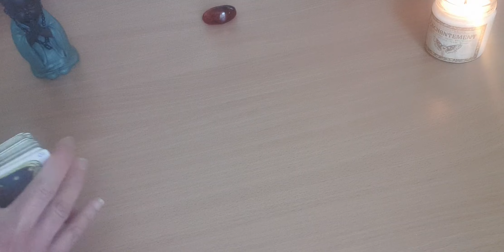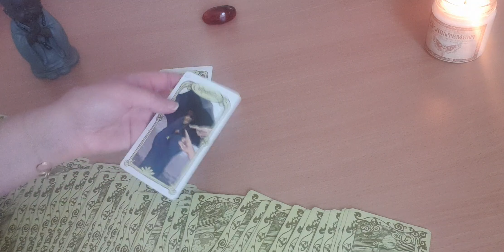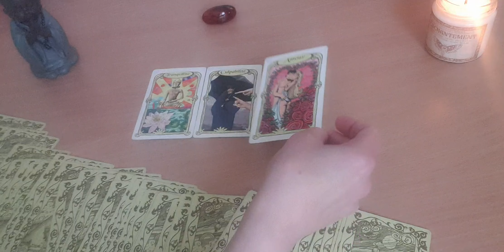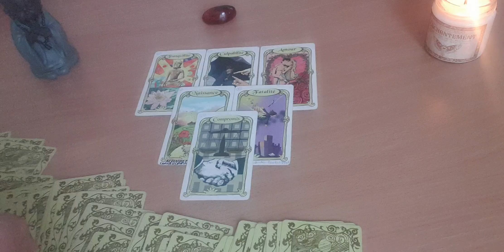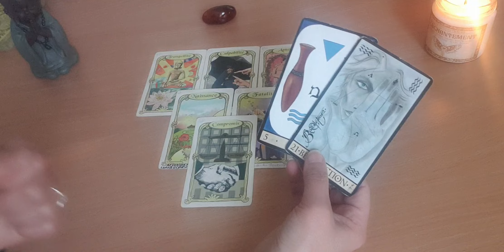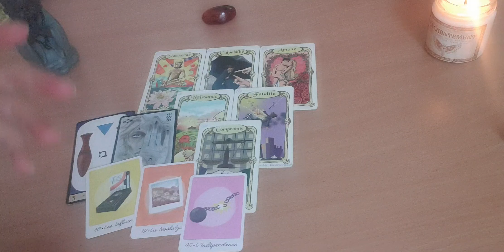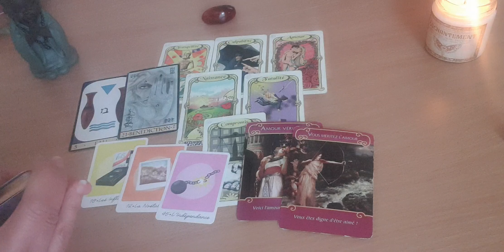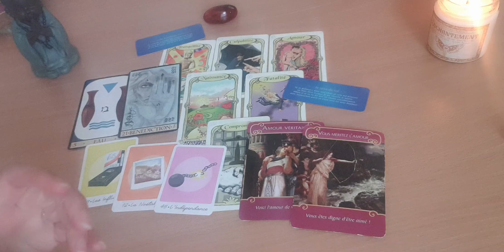Guidance sentimentale : La relation entre mon autre et moi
J'espère que vous allez bien...Je suis ravie de vous retrouver pour une nouvelle vidéo. N'hésitez pas à ajouter votre commentaire si le coeur vous en dit, à liker et partager celle-ci si besoin, ça ne vous coute rien et vous faites une heureuse!

Je vous propose une vidéo concernant votre relation, la relation que vous vivez avec votre autre, les cartes et mon interprétation vont vous révéler ce qui arrive à vous 🙏🎁😇💖

Je propose des soins de Reiki à distance ou au Havre ainsi que des consultations de cartomancie, voici le lien de mon site internet et ma page Instagram

Merci à vous pour votre confiance et votre soutien.

A bientôt,

Céline

Namaste 🙏🌺💕